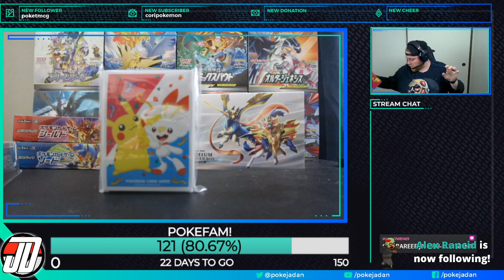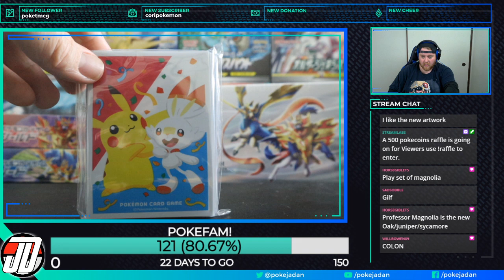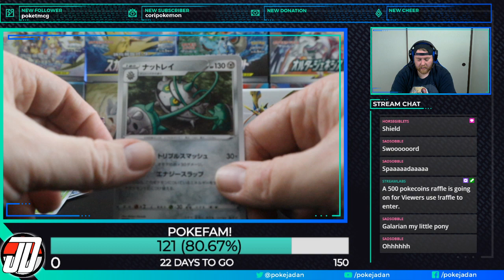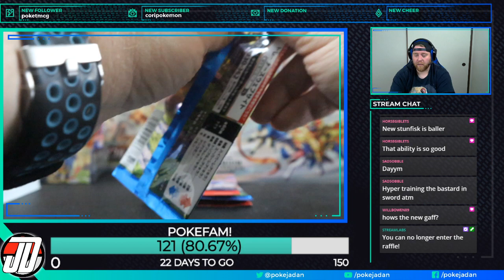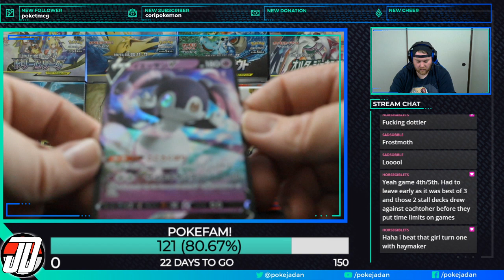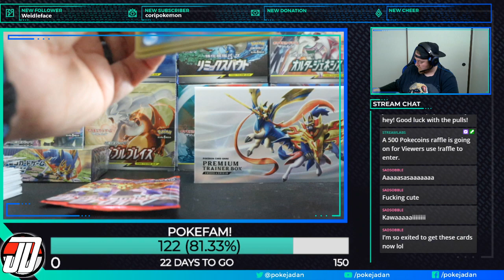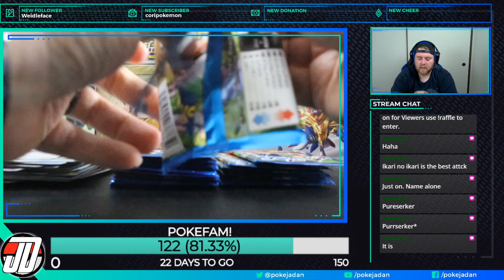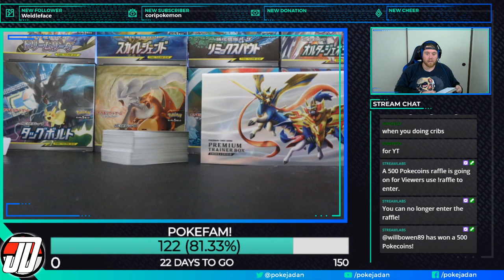Pokemon TCG FULL STREAM: SWORD AND SHIELD PACKS HYPE! [EN/JP]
Opening a box of Tag All Stars GX expansion of the Pokemon Trading Card Game.

Tag All Stars GX  is a Japanese expansion of the Pokemon Trading Card Game. This set contains lots of rare Pokemon cards as well as full art Pokemon cards.

Original Stream Details:

Stream Name: Tag All Stars Break
Stream Date:  November 2019

About PokeJaDan:

My name is Dan and I live in Japan. I recently started collecting pokemon cards. I also enjoy playing pokemon cards. The pokemon trading card game is very popular in Japan and Japanese pokemon cards are popular all over the world. I like to play Pokemon TCG online through PTCGO and in real life at trading card shops in Japan. I also enjoy making pokemon card unboxing content and pokemon tcg pack opening videos.